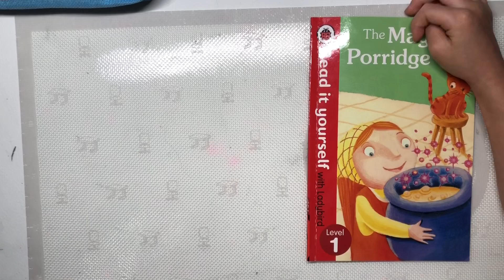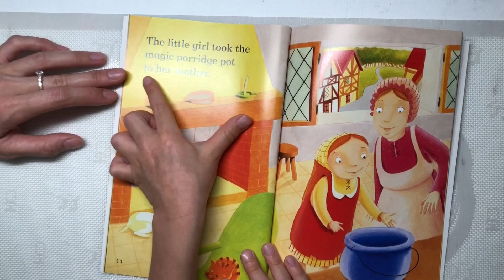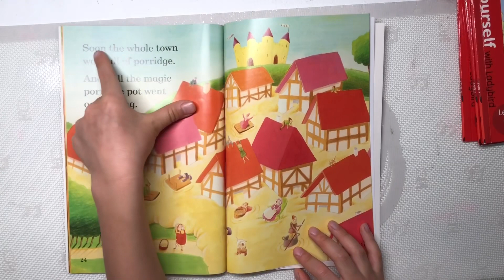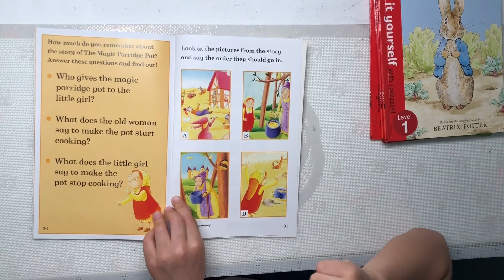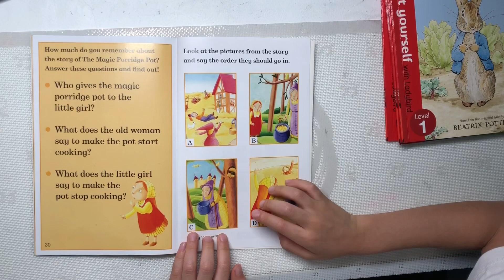Reading it yourself with ladybird (Level1 The Magic Porridge Pot)